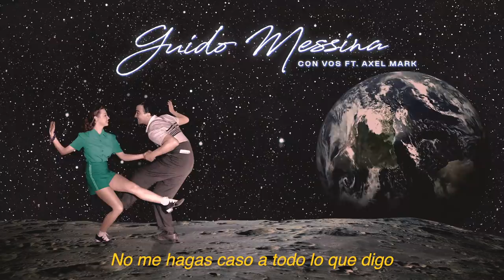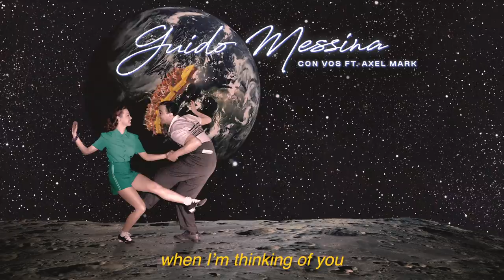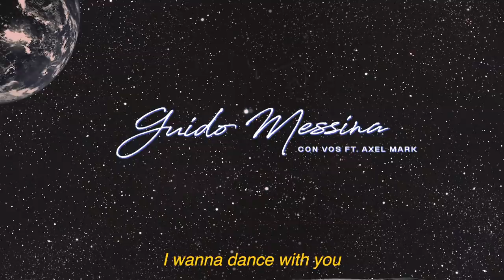Guido Messina - Con Vos ft. Axel Mark (Official Lyric Video)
Espero que puedan disfrutar “Con Vos”, desde el 12 de junio disponible en todas las plataformas.

Escrita por Guido Messina
Interpretada por Guido Messina y Axel Mark
Producida por Mariano Cukierman y Juan Meisen

Músicos,  Mariano Cukierman, Juan Meisen, Brian Vainberg.
Video editado por Flor Jacobs.

Arte por Joel Gonzáles

Copyright